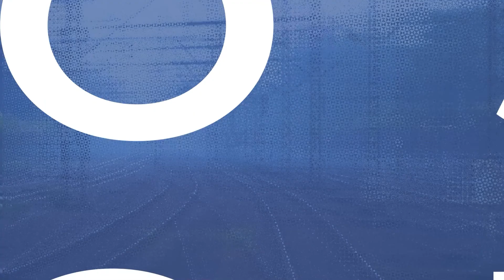Sosna: EU nebude rozlišovat mezi sítí Core a Comprehensive, bude existovat jedna transevropská síť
Redakce RAILTARGET přináší exkluzivní rozhovor s ředitelem odboru strategie Ministerstva dopravy, Luďkem Sosnou. Jaké změny přinesla revize nařízení TEN-T a zařazení do Core Network? V jaké fázi je schválení Operačního programu doprava 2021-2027 a jaké změny čekají železnici v roce 2050?